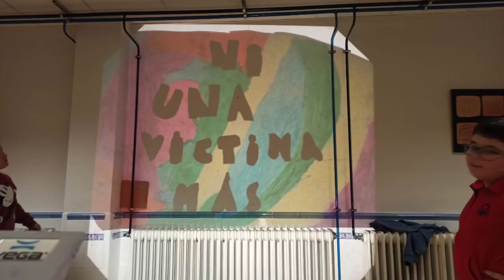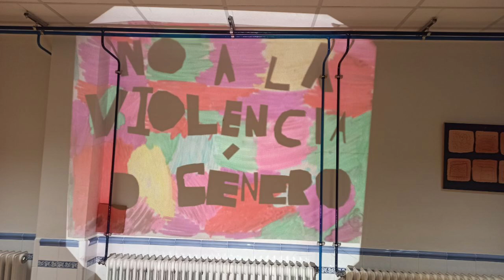25 N. CEIP San Ildefonso. Castillla La Mancha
25 N. CEIP San Ildefonso. Castillla La Mancha